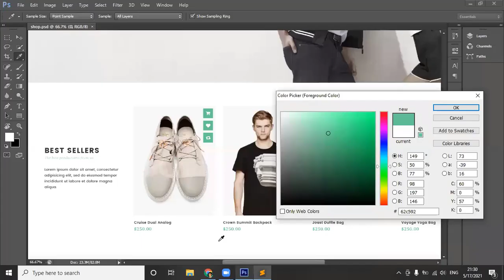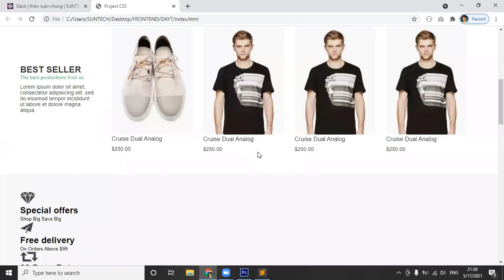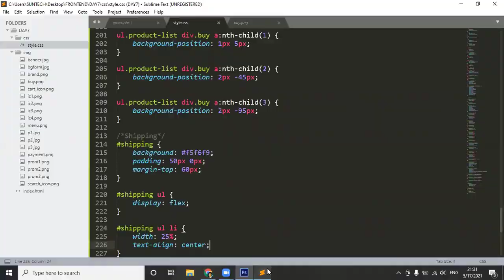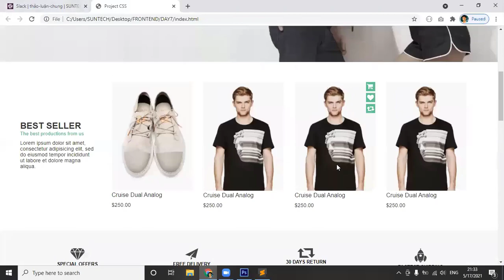Dựng giao diện hoàn chỉnh từ Photoshop với CSS Flexbox (Phần 5)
DỰNG GIAO DIỆN CHO PHẦN SHIPPING

Đây là video được lấy ra từ nội dung của một buổi học từ lớp Frontend tháng 04/2021.